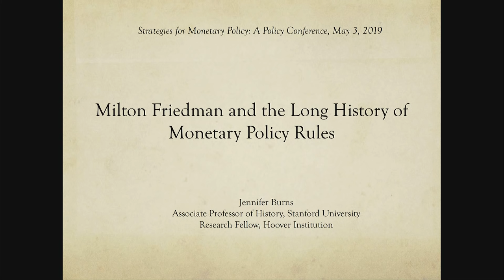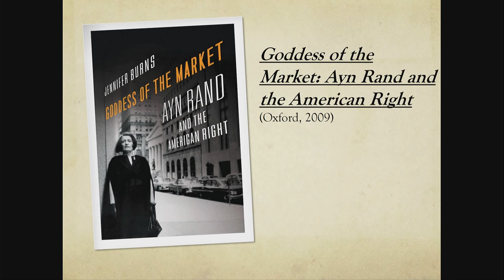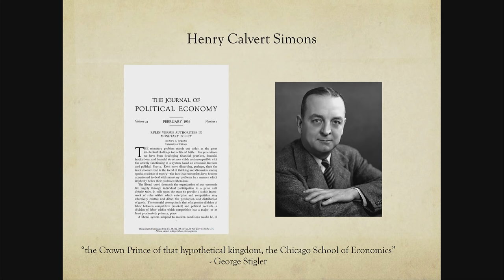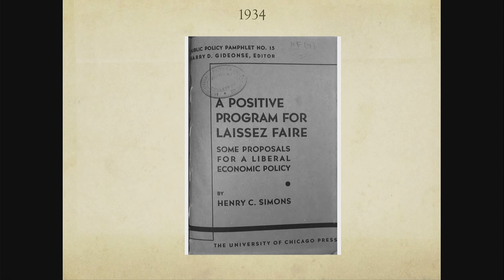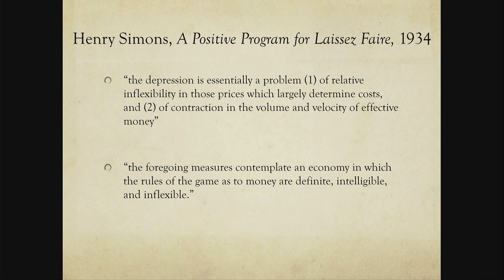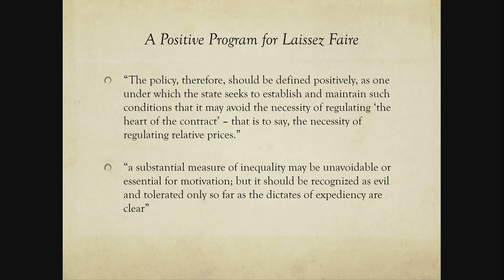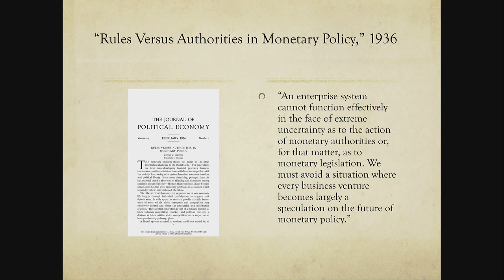Milton Friedman and the Long History of Monetary Policy Rules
Live from the Hoover Institution at Stanford University

Michelle Bowman, Governor, Federal Reserve Board
Jennifer Burns, Stanford University